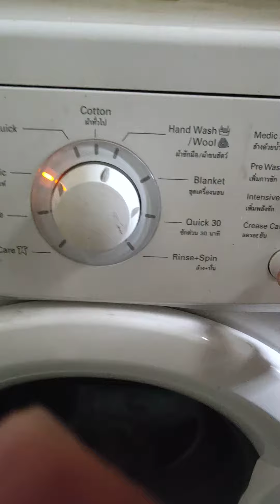ซ่อมบอร์ดเครื่องซักผ้าฝาหน้า electrolux 7kg อาการสั่งไม่ทำงาน ตอนที่ 2/2